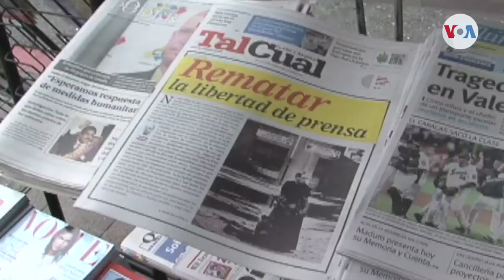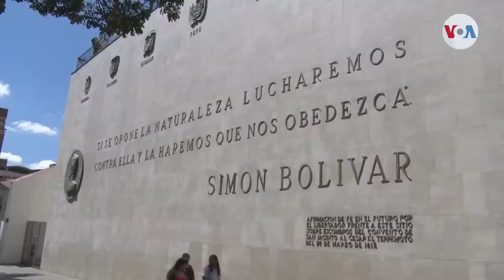Venezuela: Denuncian más dificultades para acceder a la información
A pesar de que el gobierno en disputa de Venezuela asegura que en el país hay plenas libertades, la más reciente investigación realizada y divulgada por el Instituto de Prensa y Sociedad del país, denominada 'Atlas del silencio', revela que más de cinco millones de ciudadanos en todo el territorio no tienen acceso a información.

¡Visítenos!